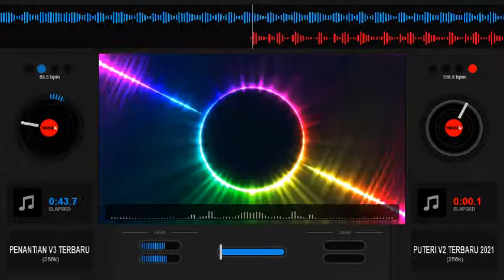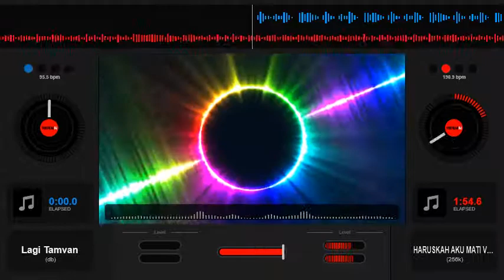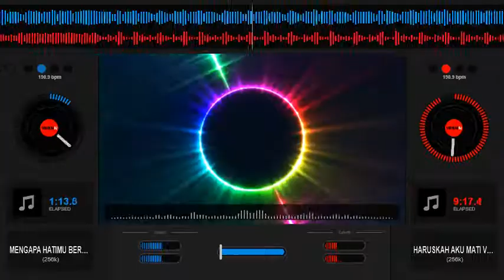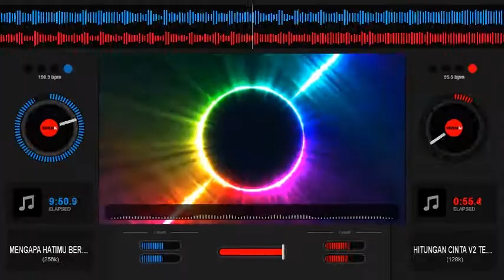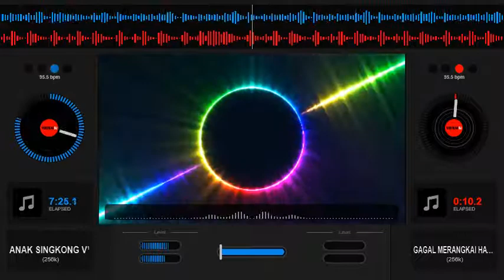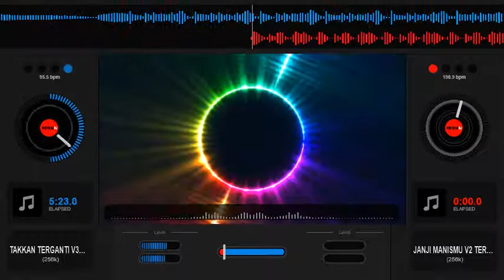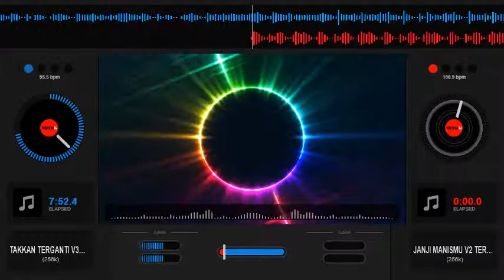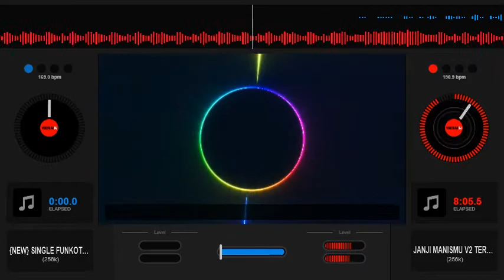Dj Funkot Palembang TERBARU 2021